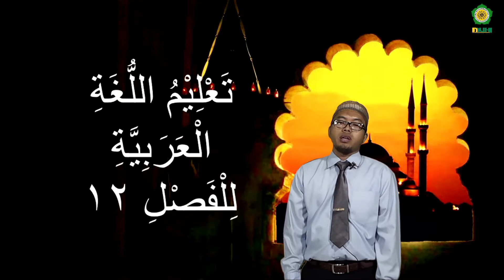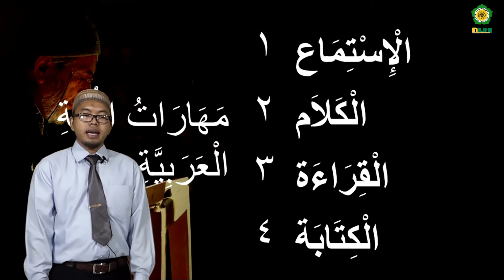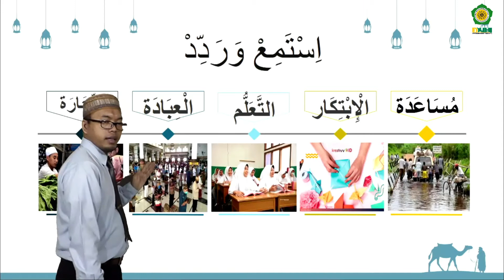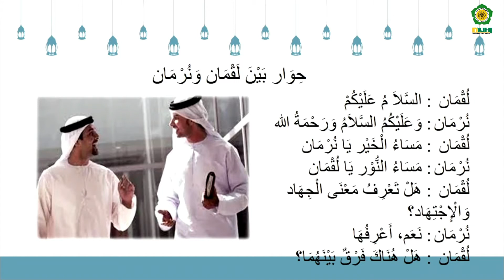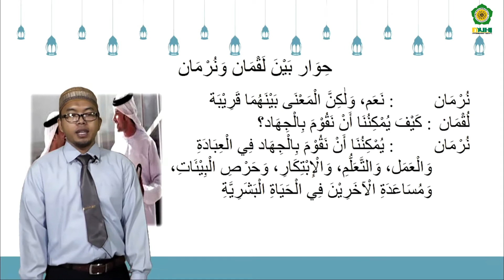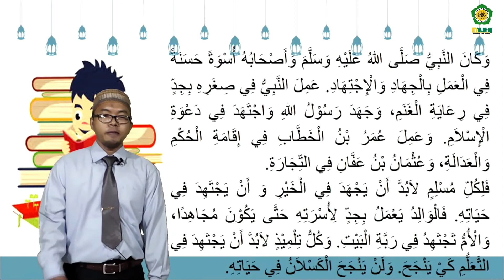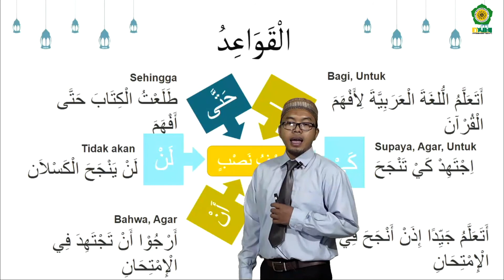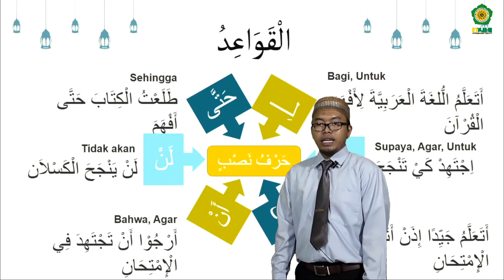BAHASA ARAB KELAS XII JIHAD DAN IJTIHAD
BAHASA ARAB KELAS XII JIHAD DAN IJTIHAD OLEH FAUZI, M.Pd